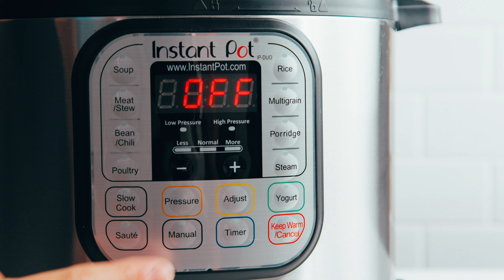Instant Pot Chickpeas | Minimalist Baker Recipes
How to cook chickpeas in the instant pot! Our easy technique yields perfectly tender chickpeas perfect for salads, sandwiches, dips, and more!